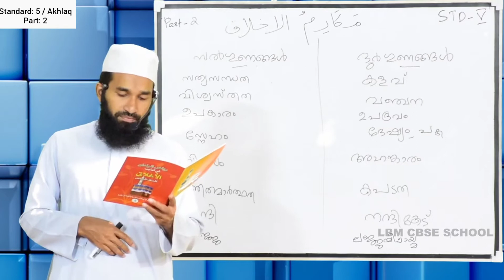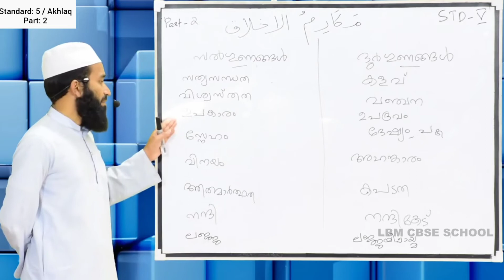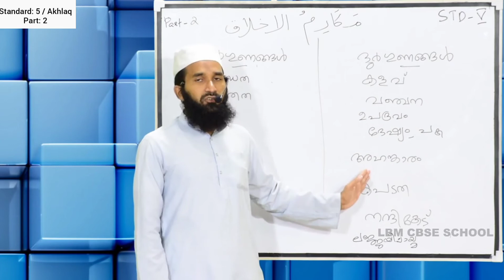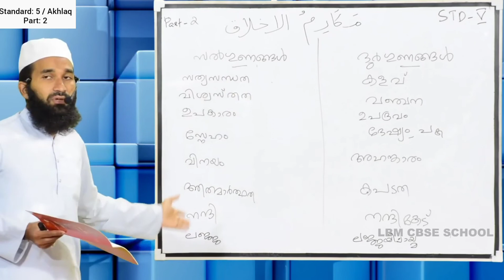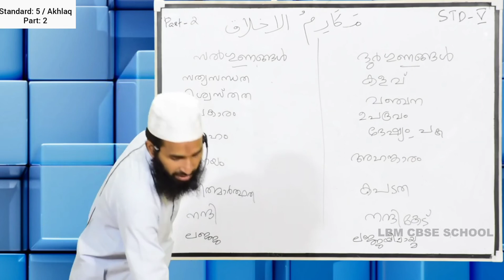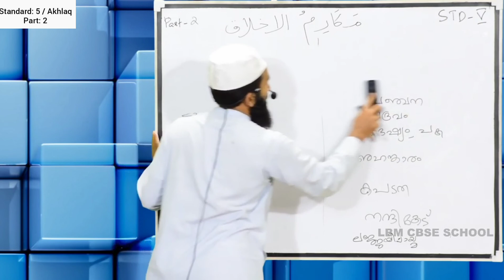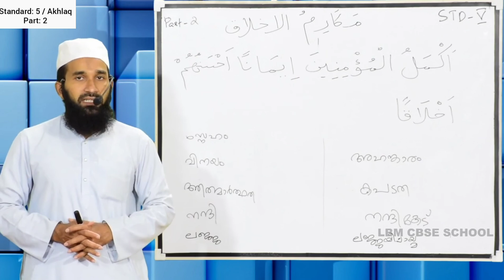LBM│STD 5 AKHLAQ│PART 2│17-08-2020│MADRASSA│TEACHER: AMEEN MOULAVI AL HASANI AL NADWI│LBM SCHOOL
Welcome to LBM School Assalamu Alaikum Latheefa Beevi Memorial School is a family focused and child centered school for girls in the heart of Ayathil. Housed in a beautiful building near to Masjid Al Hujjaj, in a spiritual and peaceful environment, our children are surrounded by rich and meaningful learning experience. In this era of most advanced technologic and scientific breakthrough, we often forgets the value of our spiritual morals. Guided by the teachings and wisdom of Islam, LBMS children participate in a deeply enriching and fulfilling educational experience.